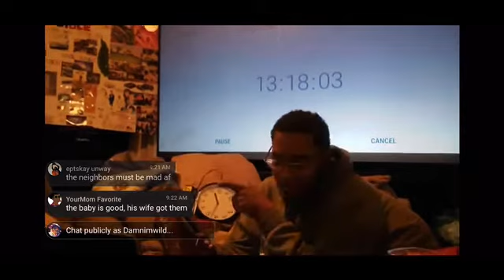2019 BATTLE RAP YEAR IN REVIEW (THE FINALE‼️)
Final installment of the look back on the highlights of 2019. Happy New Year